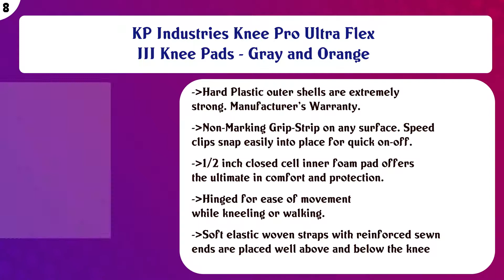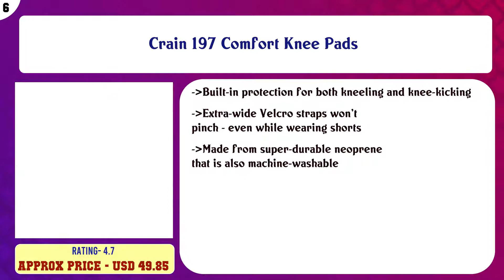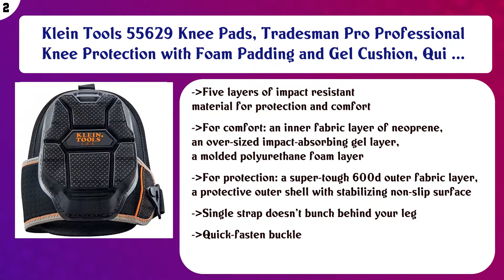Top 10 Work Knee Pads to buy in USA 2021 | Price & Review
Top 10 Work Knee Pads to buy in USA

 Find the links below to buy these products:

 List of top Work Knee Pads:

TROXELL USA - Supersoft XL Leatherhead Kneepads - Bagged in Pairs

 Knee Pads for Work by Thunderbolt for Construction, Flooring, Gardening Cleaning Double Gel Foam Cushion and A ...

 KP Industries Knee Pro Ultra Flex III Knee Pads - Gray and Orange

 Troxell USA - Super Soft Knee pad (Bagged in Pairs)

 Crain 197 Comfort Knee Pads

 NoCry Professional Knee Pads with Heavy Duty Foam Padding and Comfortable Gel Cushion, Strong Double Straps an ...

 CLC Custom Leathercraft 318 Professional Heavy-Duty Molded Rubber Kneepads,Brown

 Fiskars 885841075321 Ultra Light Knee Pads, Green, 94186997J, 1PacK, Multicolor

 Klein Tools 55629 Knee Pads, Tradesman Pro Professional Knee Protection with Foam Padding and Gel Cushion, Qui ...

 McGuire-Nicholas Tuff Shell Knee Pads | Lightweight Ergonomic Design Lined with High Density EVA Foam | All-We ...

 Content of this Video:

10 best products to buy Work Knee Pads USA

 Top rated Work Knee Pads in USA